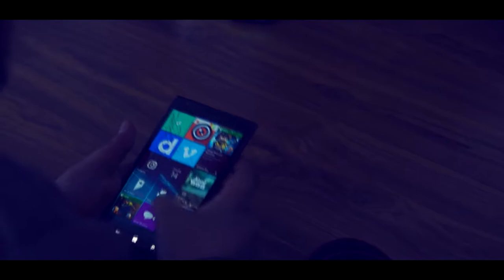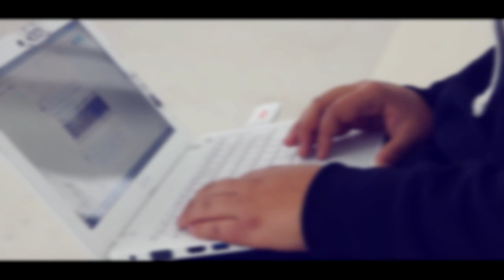[AfterMovie] Bizerte Social Media Cafe - Community Management Workshop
[Trailer] Bizerte Social Media Cafe